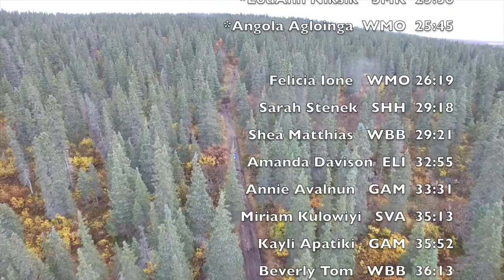2016 X Country Regional Race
BSSD 2016 Regional Girls Cross Country

Due to weather I was unable to film the other races